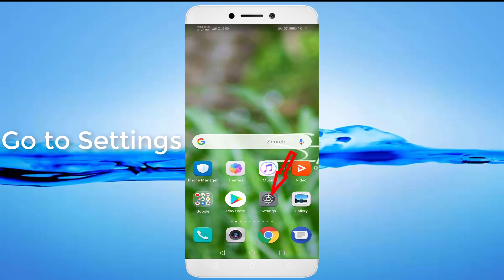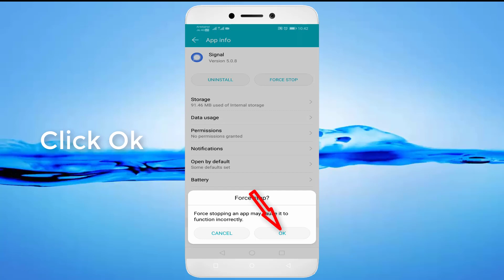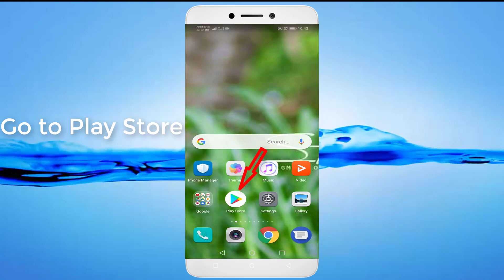How To Fix Unfortunately Signal Private Messenger Has Stopped Error Android & Ios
In This Tutorial How To Fix Unfortunately Signal Private Messenger Has Stopped Error Android & Ios